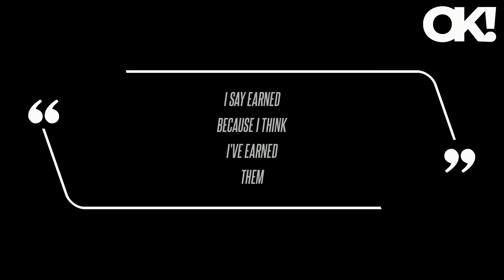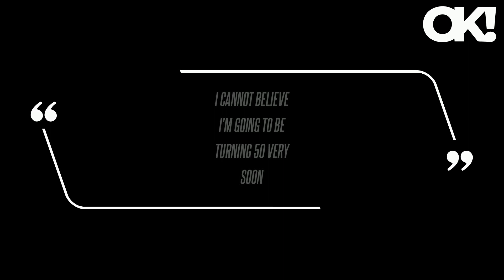Tiffani Thiessen Shows Some Skin in Risque Photo in Honor of 50th Birthday - and Her Husband Respond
I cannot believe I'm going to be turning 50 very soon," she said of the milestone. "Right now I'm really trying to be good [about my health] - not that I haven't been in the past, because health has always been very important (and I mean body health and mental health). And now since they're kids are older, they don't need me so much as when they were little, it's a little more me time. "You know, I'm just trying to be very healthy about approaching 50 with a good mindset," she added.